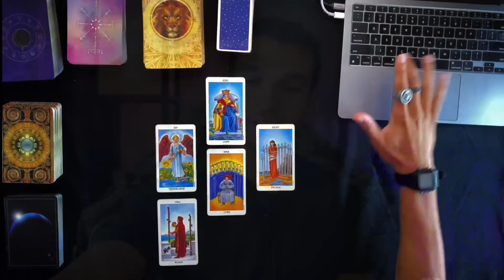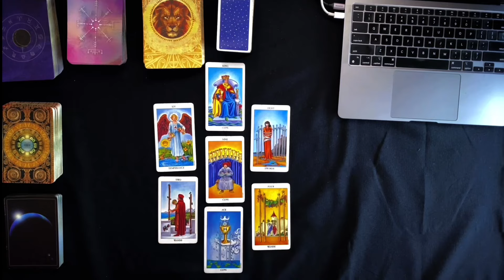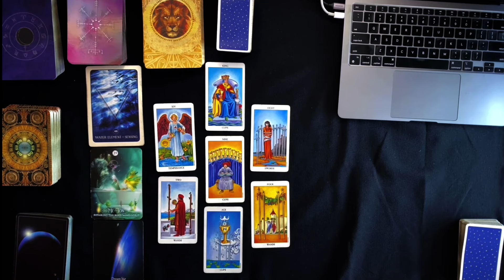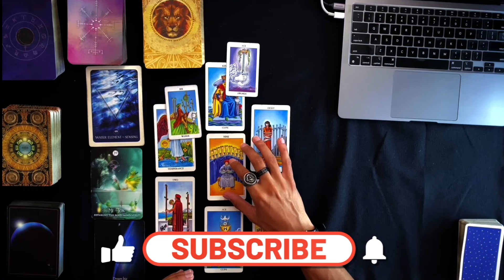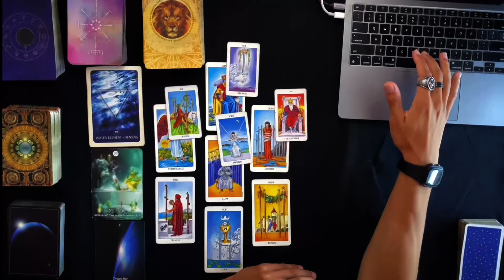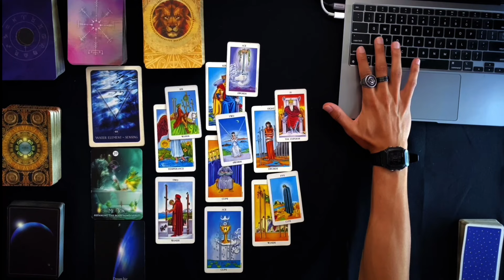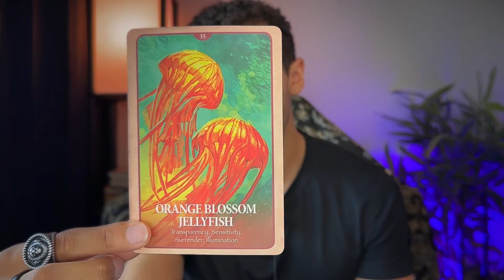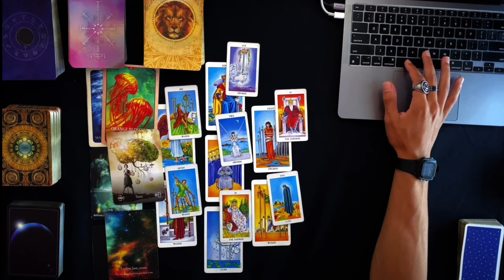Scorpio - This Is Very Critical For Your Life-changing BREAKTHROUGH! October 2024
A Personal Reading🍀

Your support and engagement mean the world to me.